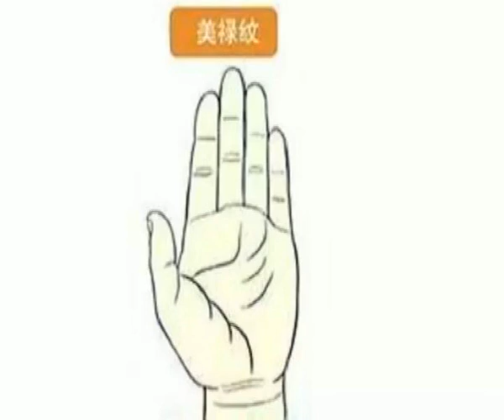象征吉兆和好运的美禄纹,你的手上有吗？